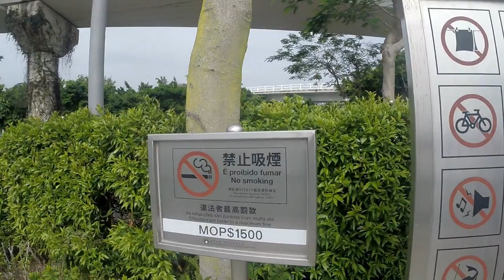basket vlog.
torre de macao macao,china